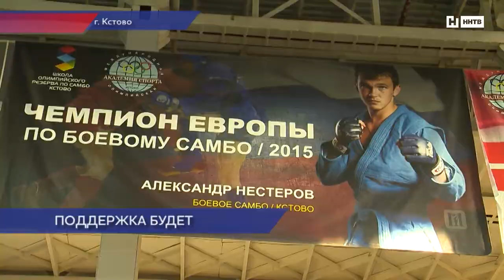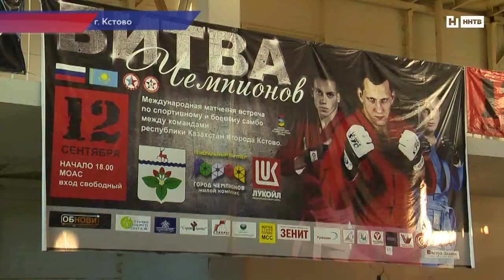Василевский "Лидеры спорта"